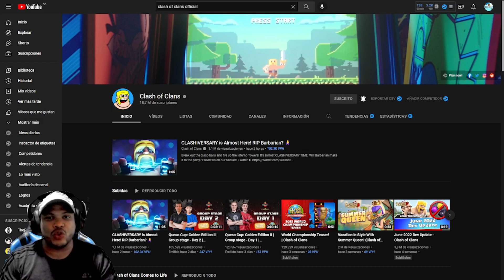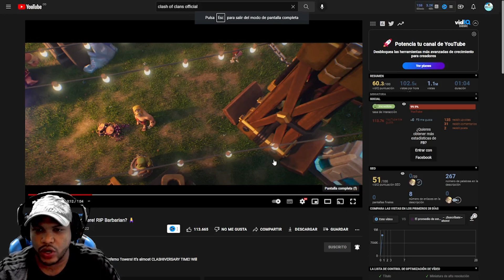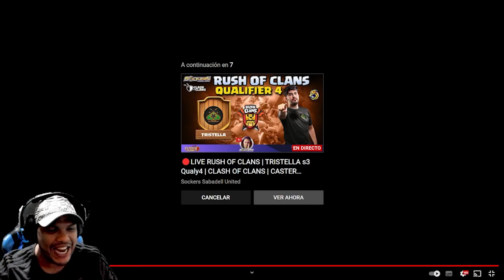QUE ES TODO ESTO? | reacciono al 10 clashiversario de clash of clans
está muy cerca el clashiversario, y hoy tenemos el primer teaser, que tanto nos traerá?
donde está el barbaro? para donde se fue?

🏅CLAN PARA AYUNTAMIENTOS   12 en adelante Aldeas niveladas

🏅CLAN PARA AYUNTAMIENTOS 10 en adelante

🏅CLASH OF YEAR th 9 en adelante

🏅Clan para Para th 9 en adelante
Tiny Clasher´s Tag

CÁMARA WEB LOGITECH BRIO

MANDO POWER A XBOX